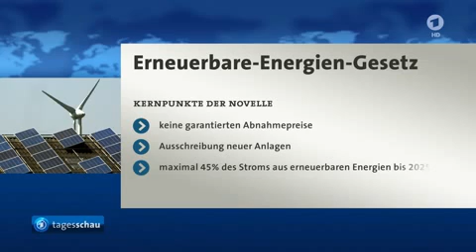Tagesschau 08. 07. 2016 20:00 Uhr auf Das Erste (mit Thorsten Schröder) [GANZE FOLGE] HD 1080p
Themen der Sendung: Heckenschützen töten fünf Polizisten in Dallas, NATO verlegt tausende Soldaten nach Osteuropa, US-Raketenabwehrsystem für Südkorea geplant, Mindestens 40 Tote bei Selbstmordanschlag im Irak, Bundestag und Bundesrat billigen Reformpläne der Ökostrom-Förderung, Bundesrat blockiert Erbschaftssteuer-Reform, Zahl der Asylsuchenden in Deutschland geht zurück, VW droht hohes Bußgeld wegen Abgas-Affäre, Can Dündar wird mit "Leuchtturm"-Preis ausgezeichnet, Das Wetter

Hinweis: Das ist die Ungeschnitte version der Tagesschau mit Thorsten Schröder. Viel spaß! Wir sehen und in der nächste Folge der Tagesschau hier auf neue meinen YouTube-Kanal! :-)

Moderator: Thorsten Schröder

SENDUNG VERPASST?